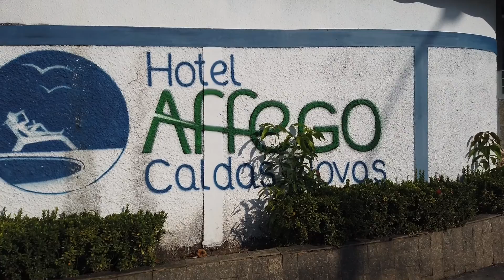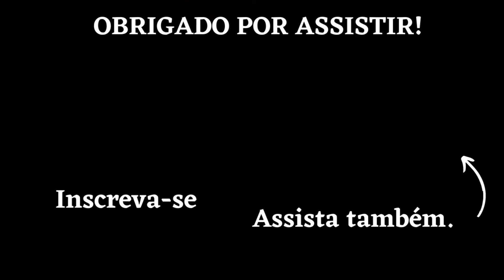HOTEL AFFEGO - CALDAS NOVAS - GO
O hotel Termas Caldas Affego, carinhosamente conhecido como TCA, é uma área de lazer completa situada em Caldas Novas, paraíso das águas termais do Brasil. Esse grandioso complexo de lazer tem 120 apartamentos, nos padrões luxo e standard, plenamente equipados com camas confortáveis, roupa de cama e banho, frigobar, televisor e ar-condicionado, garantindo o máximo de conforto ao hóspede que se hospeda conosco.

Nosso parque aquático conta com 3 piscinas, 2 para adultos e uma infantil, e uma charmosa piscina de pedra para quem prefere relaxar em um lugar mais privado. Temos também um restaurante próprio onde são servidas as três refeições principais, e uma lanchonete aberta das 7h30 às 23 horas com um cardápio variado de petiscos e bebidas.

O hóspede que vem de carro próprio tem um lugar garantido para guardar o seu veículo, pois o TCA oferece um estacionamento próprio que dá mais segurança e comodidade para os hóspedes.

Nós também temos brinquedoteca para a criançada, área de jogos com mesas de sinuca e pebolim e uma academia que fica à sua inteira disposição.

Conheça o nosso hotel e se encante com o conforto e aconchego das nossas instalações.
TCA, o lugar perfeito para você e sua família!